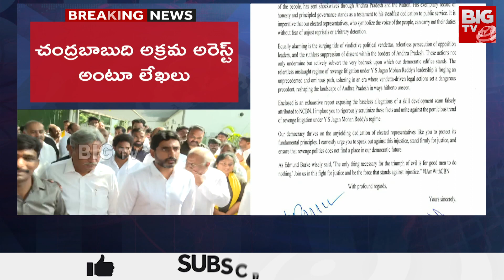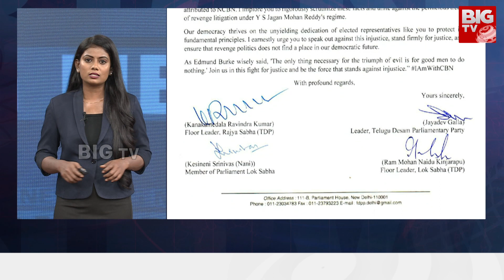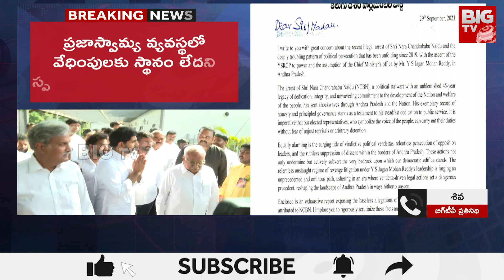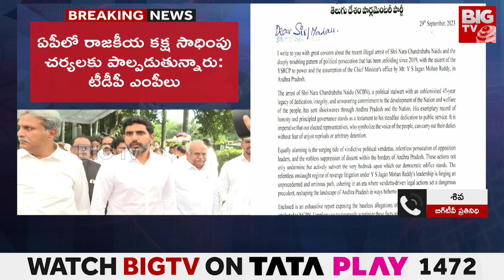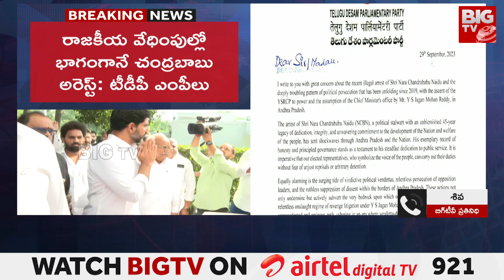Chandrababu Case Updates : చంద్రబాబు అరెస్ట్‌పై ఎంపీలకు టీడీపీ లేఖలు | BIG TV LIVE